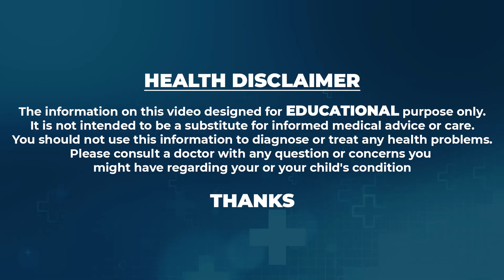Sahithi Yoga - వారం రోజులు నేను చెప్పినట్టు పొట్ట దగ్గర తొడల దగ్గర కొవ్వు మాయం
Watch ► Sahithi Yoga - వారం రోజులు నేను చెప్పినట్టు పొట్ట దగ్గర తొడల దగ్గర కొవ్వు మాయం